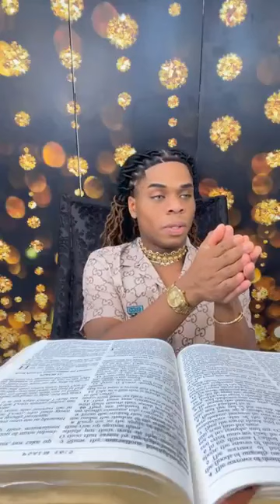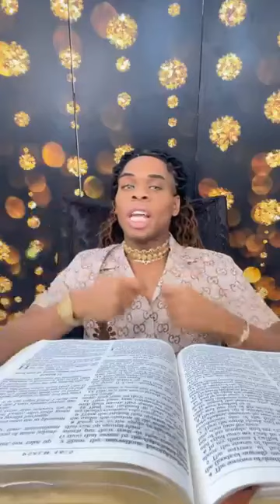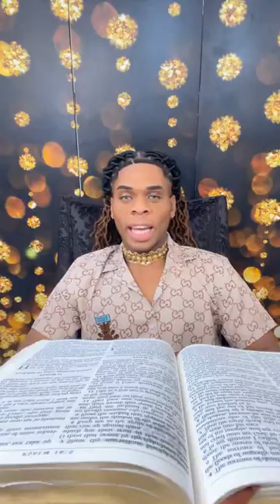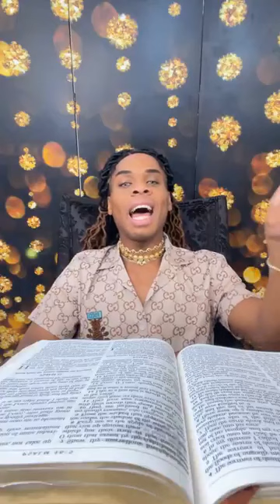Prophet Joshua Holmes LIVE 🔥🔥🔥🔥🔥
Sowing & Reaping Message 🔥🔥🔥🔥